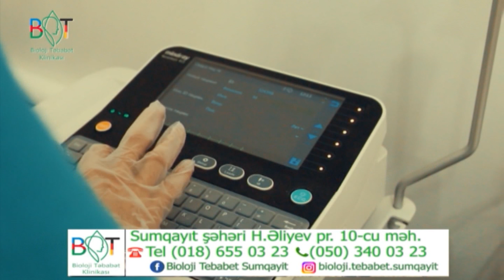BTK Psixoloq İradə Hüseynova DTV Bu sabah 26 04 2023 Xuraman Aydınqızının Təqdimatında